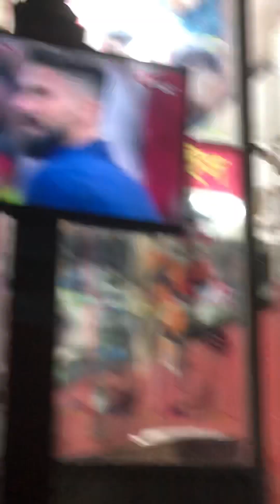আর্জেন্টাইনরা দেখো আমাদের বাংলাদেশ কিভাবে তোমাদের জয়ের celebration করছে 🇦🇷😍|Fifaworlcup2022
আর্জেন্টাইনরা দেখো আমাদের বাংলাদেশ কিভাবে তোমাদের জয়ের celebration করছে 🇦🇷😍